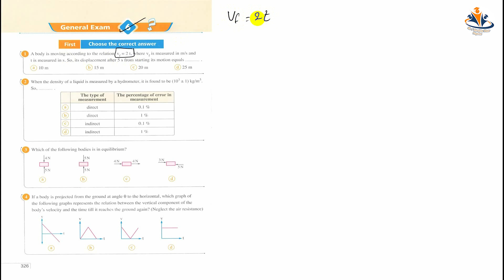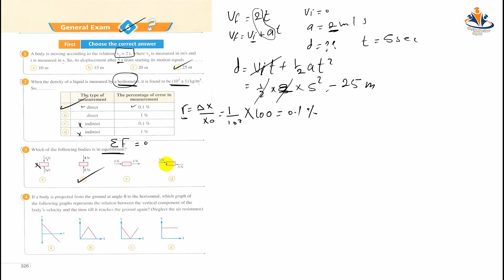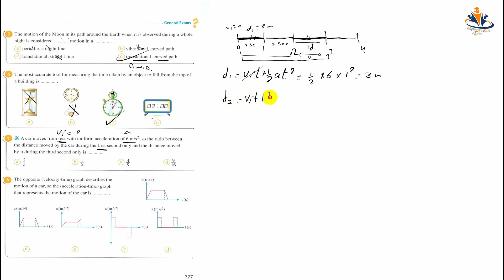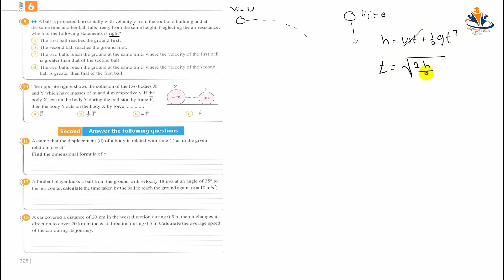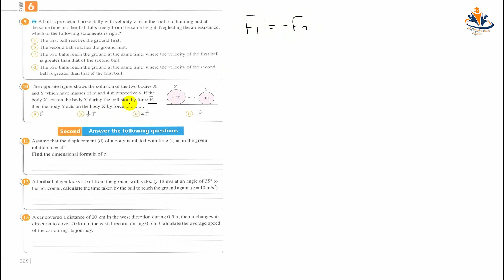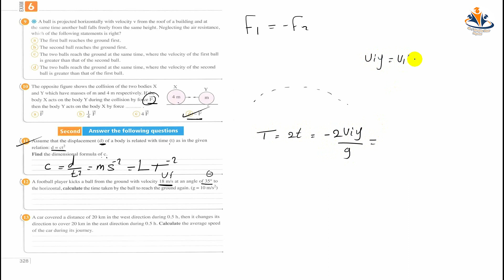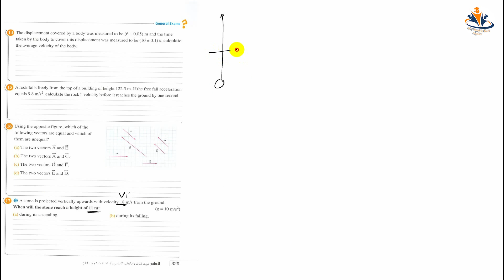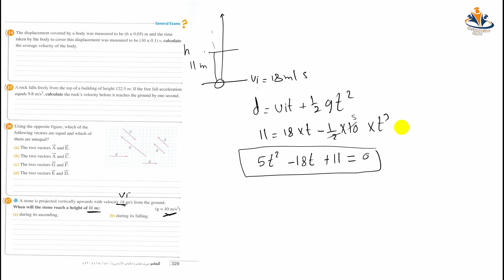model exam(6)/Physics /1st secondary/first term/2023 / امتحانات المعاصر الاول ثانوى لغات